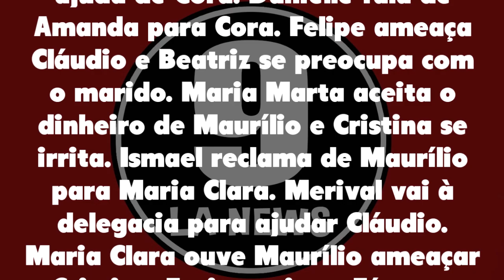Império 09/09/21 - Capítulo 130 quinta-feira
Assistir o que vai acontecer em Império de quinta-feira 09 de setembro de 2021